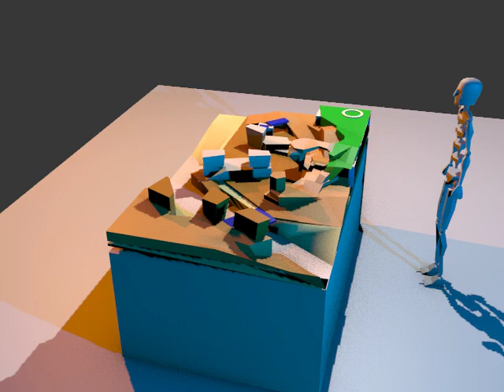Pre-vis for my tabletop miniature gaming table (5x8 foot)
My first mock-up for my gaming table.
Check the link below for some (REAL!) WIP video